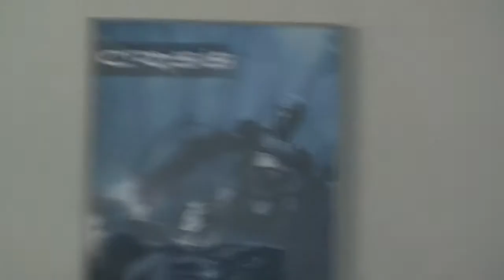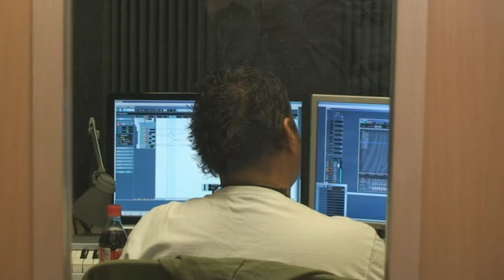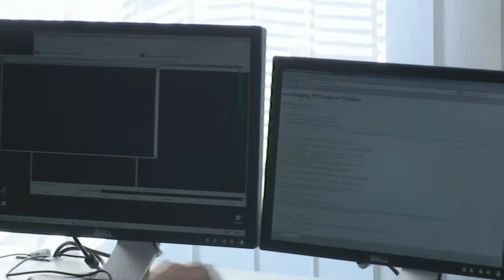inCrysis.com - Crytek Budapest studio tour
At the 2008 Crytek Budapest Community Summit we were given a studio tour hosted by studio manager Kristoffer Waardahl. Crysis Warhead was developed by Crytek Budapest.

Filmed by inCrysis in September, 2008.